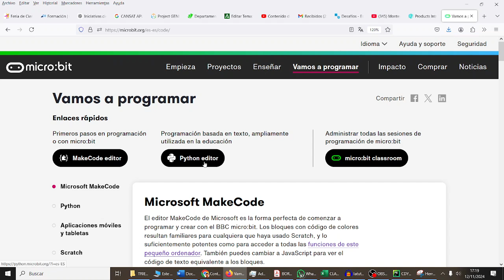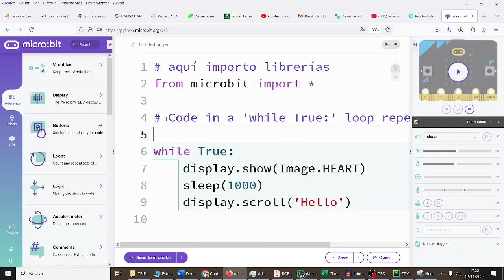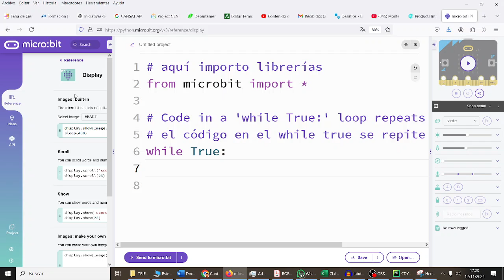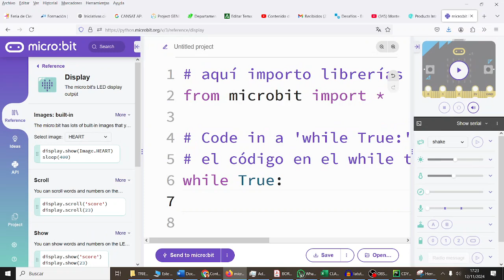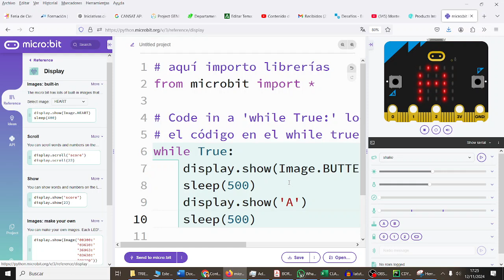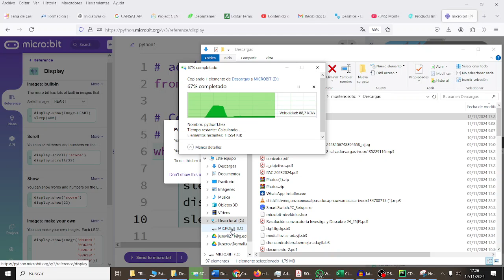Mis primeros pasos con Python y micro:bit MONTESTEAMII IES Monterroso